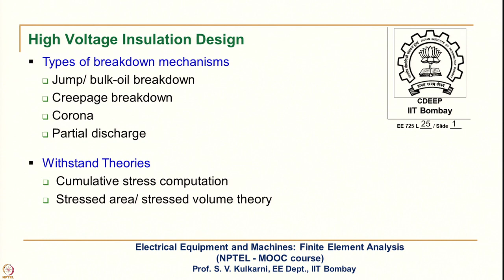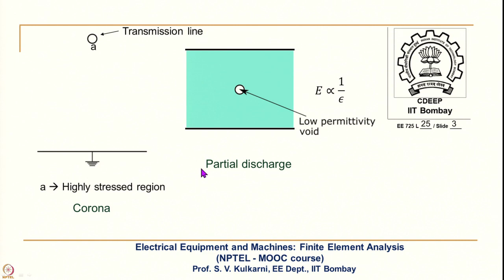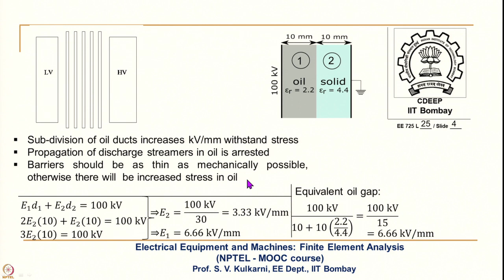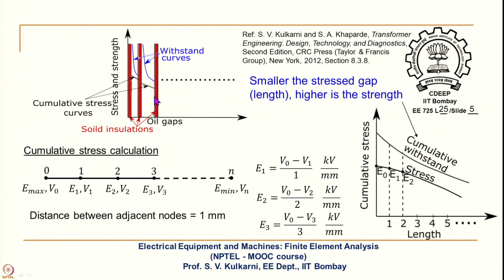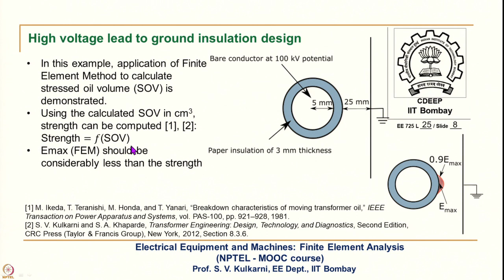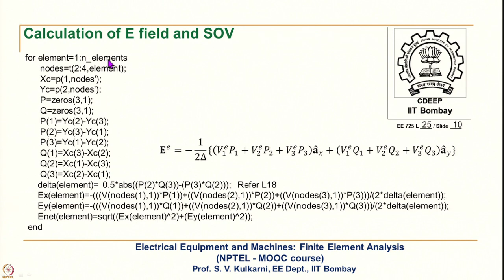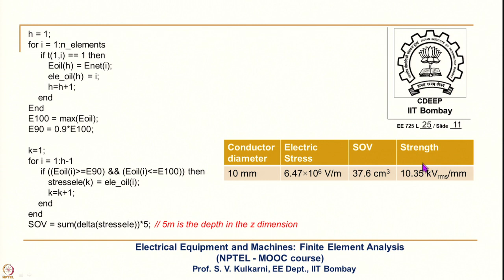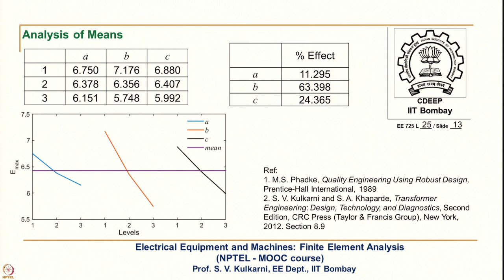Week 5-Lecture 25 : Insulation Design Using FE Analysis